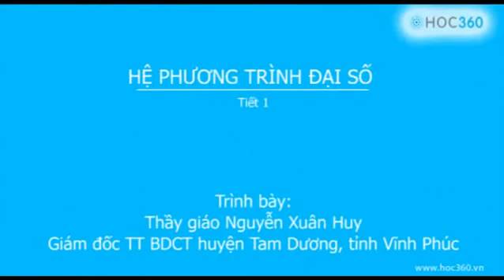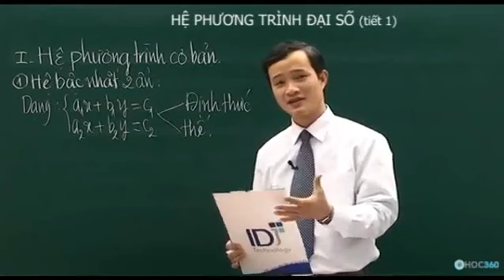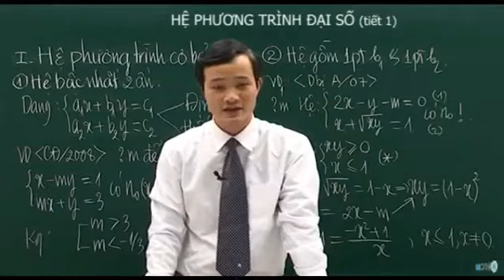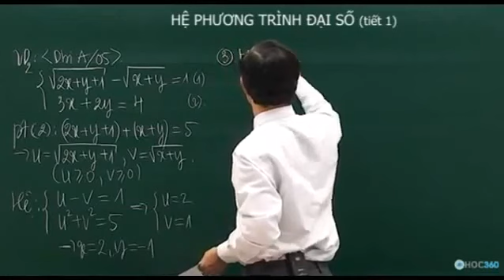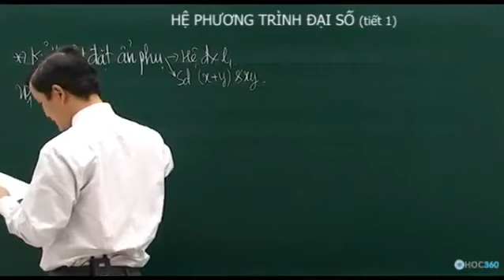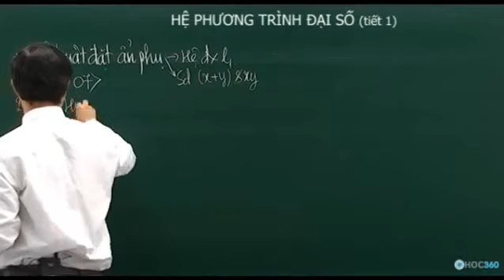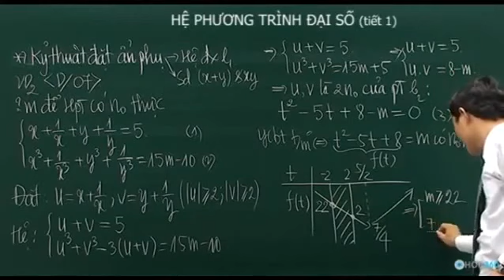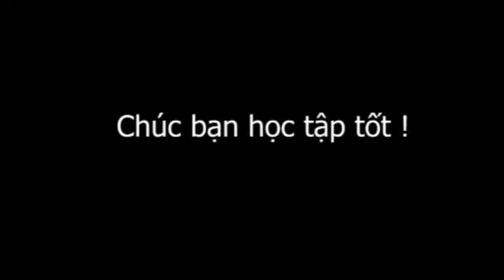Hệ phương trình đại số 1